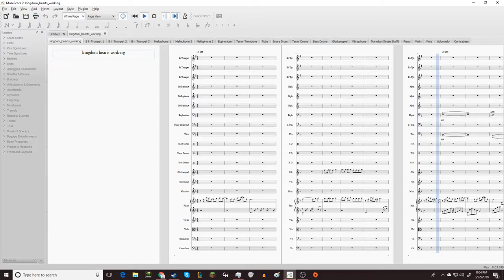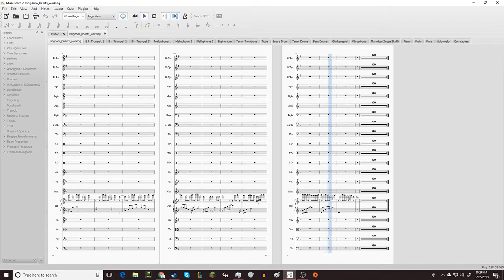Kingdom Hearts Sanctuary Marching Arrangement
The only thing that is missing is the battery parts because im way not good enough to try to write them, other than that, this movement is for the most part done.